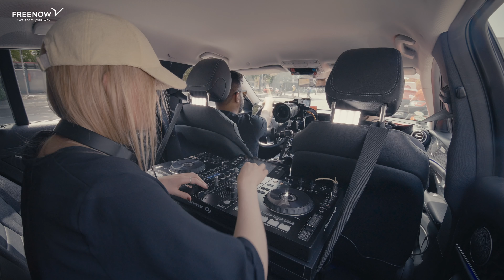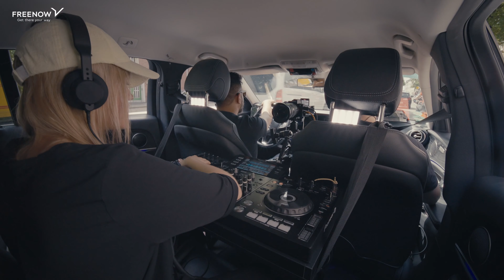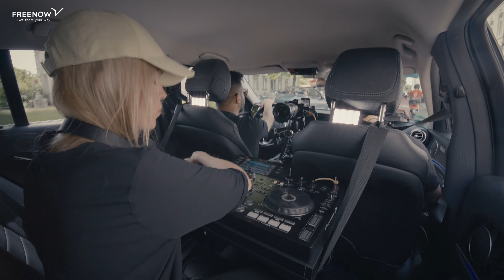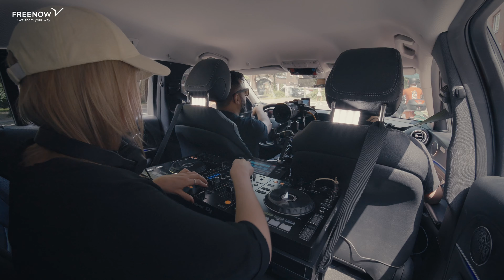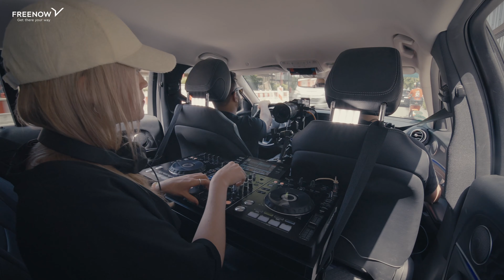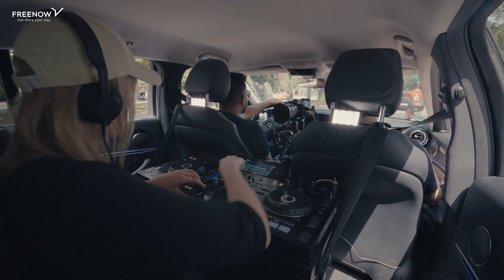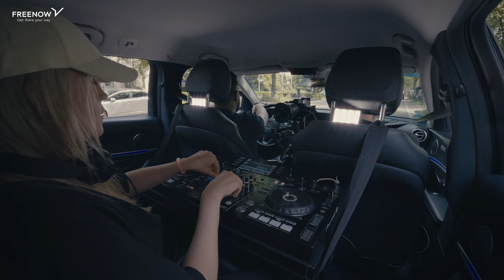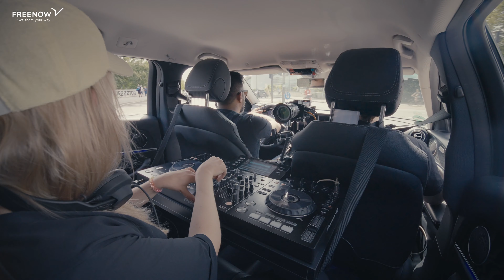Nina Hepburn x FREE NOW | Taxi Live Set Hamburg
Zum Ende der Roll into Summer Kampagne haben wir noch einen richtigen Leckerbissen für euch!

Zusammen mit Nina Hepburn und unseren Freunden von MILES, felyx und emmy sind wir von FREE NOW durch Hamburg gefahren und haben euch ein komplettes Set aus einem fahrenden Taxi aufgenommen. Lasst es krachen!